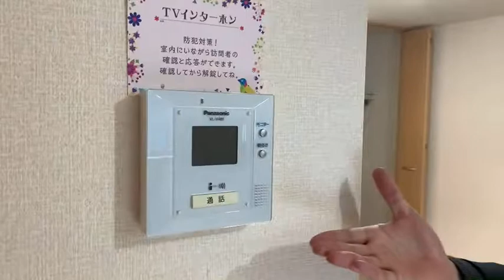【ルームツアー】メゾン・ボヌールA｜奈良市富雄駅賃貸｜賃貸のマサキ｜Japanese Room Tour｜004714-2-2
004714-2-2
奈良県奈良市三碓町2200-2にあります評判の良い間取りの2LDKアパート【メゾン・ボヌールA】の物件紹介動画です。